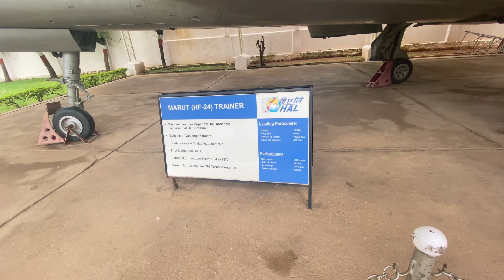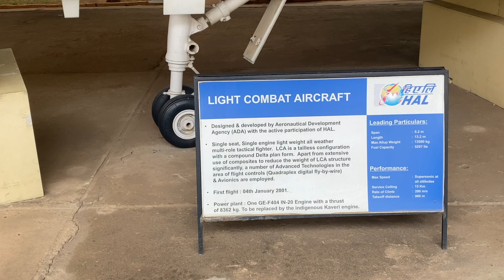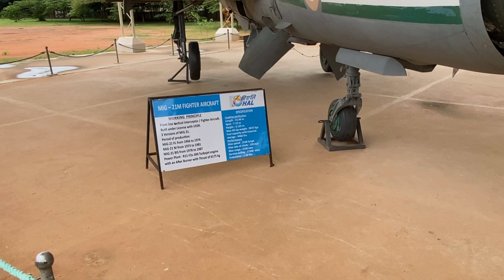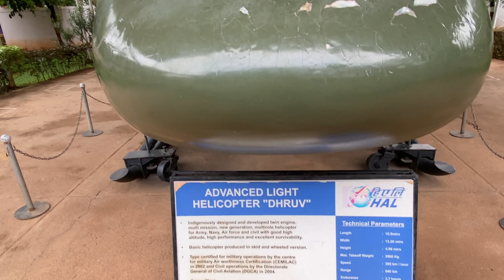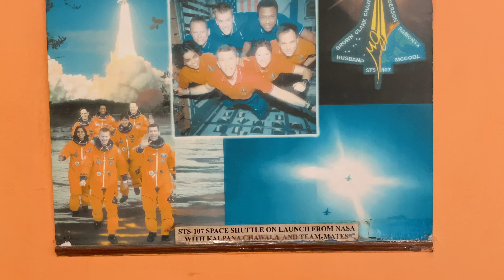Historical Aircrafts | HAL Aerospace Museum | Bangalore tourist places